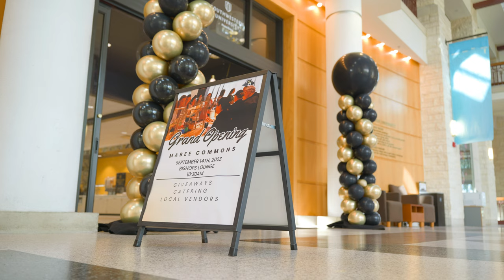Pirate Dining Grand Opening